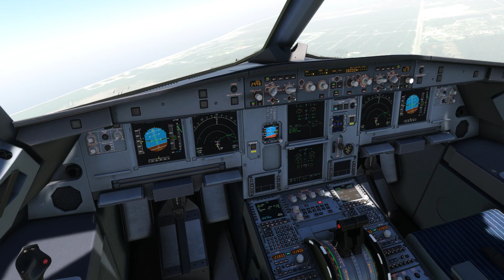MSFS | INIBUILDS AIRBUS A320 NEO | VOLARIS | DEPARTURE FROM CANCUN | MMUN